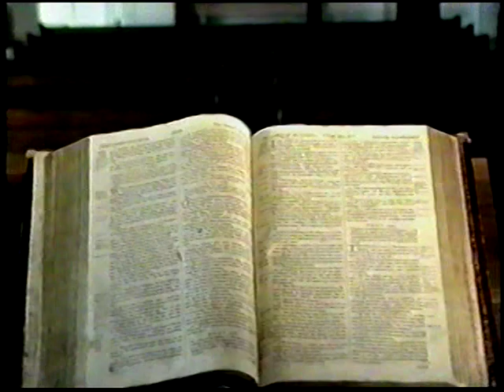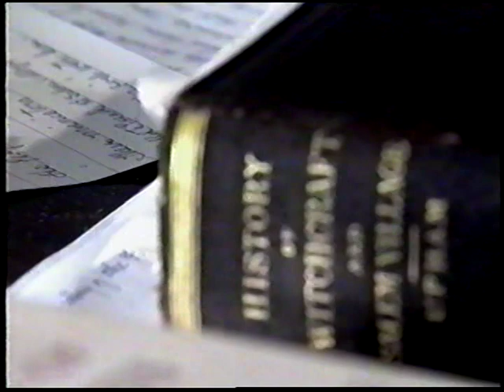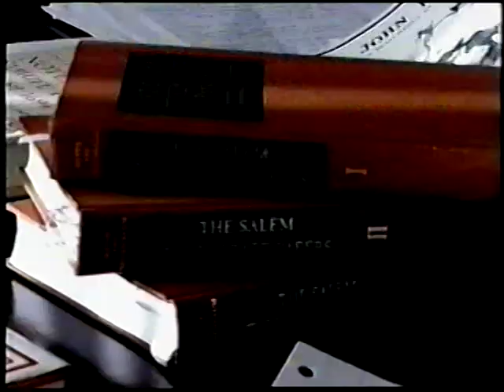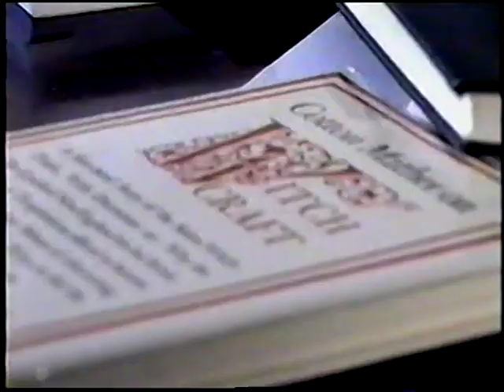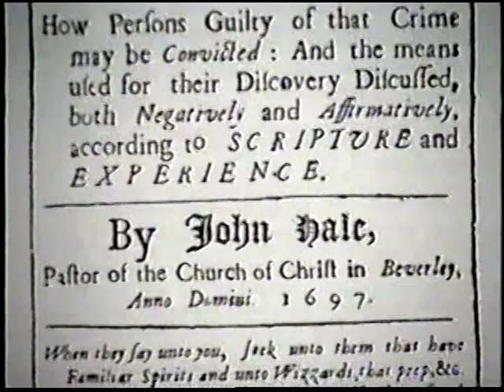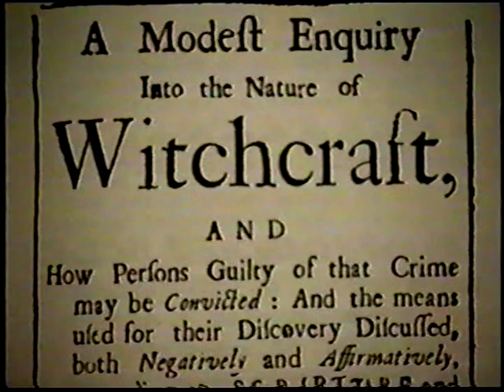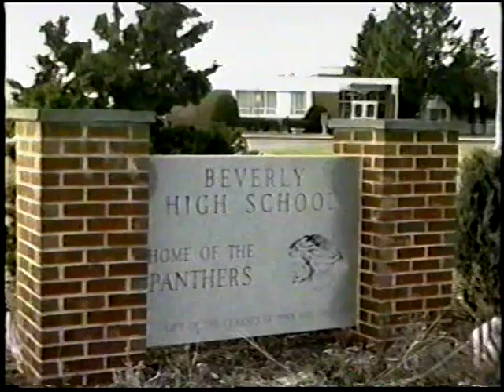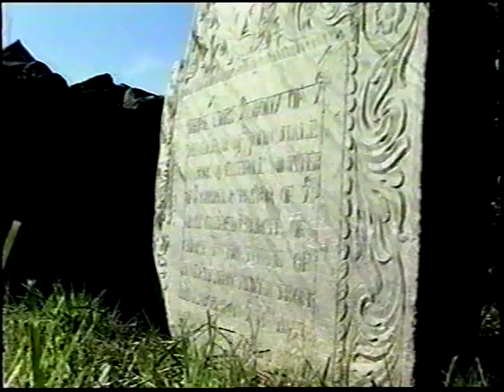Wisdom, Wonder and Witchcraft: The Story of Reverend John Hale, Part 2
The story of Beverly's first minister and a key figure in the Salem witchcraft crisis.
Goldburke Productions 2002